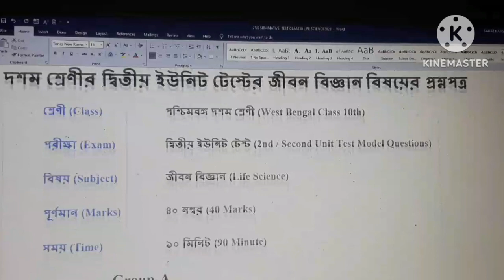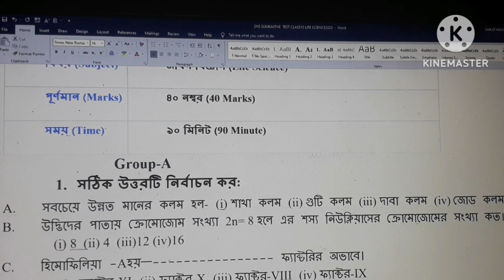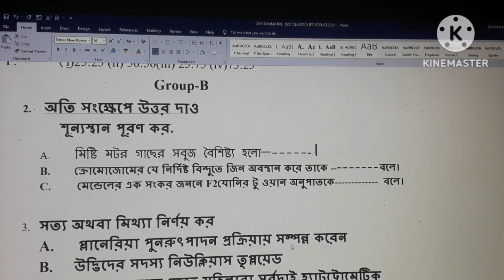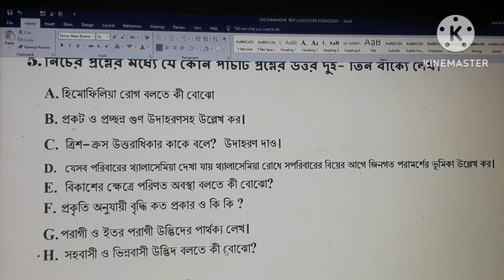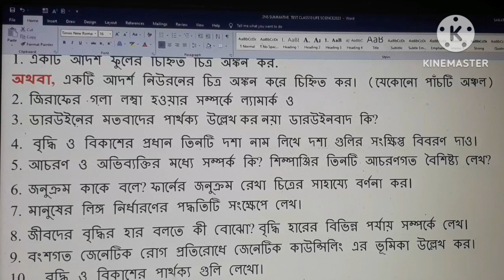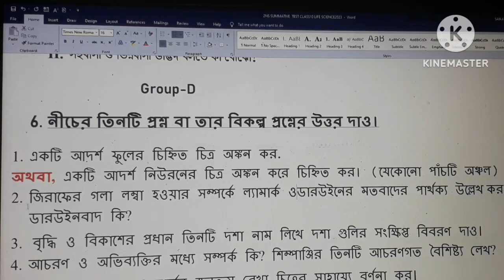Class10 life science 2nd unit test sighestion2023| Class10 2nd summative test questios2023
This video we are uploading for class10 life science suggestion of 2nd unit test exam.This for very helpful sugggestion for the class10 students.We are mostly supporting for the stident of this education channel.
Topic:-
Class10 life science suggestion 2nd unit test2023|Class10 life science sughestion2nd summative evaluation test2023
2nd summative test suggestion class10 2023
lass10 life science suggestion 2nd unit test2023|Class10 life science sughestion2nd summative evaluation test2023
2nd summative test suggestion class10 2023
2nd summative test suggestion class10 2023
2nd summative test suggestion class10 2023